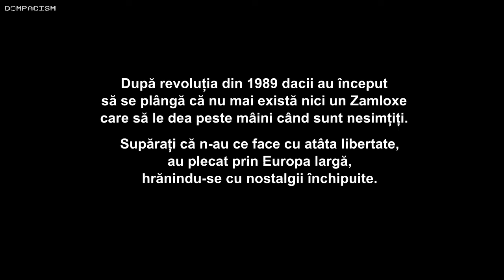Un rumen în pedurice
În a doua zi de după ziua lui națională românul face bine.
S-a uitat la Antena 1, la ProTv-eu, a văzut defilatorii și defibrilatorii, e vesel, sănătos și mai bun la suflet.
Are guvern, are conducători, președinți (de bloc și de țară), lideri spirituali (la Constanța și la București), are directori, șefi, șefutzi, project manageri, eroi în halate albe, miniștrii, consilieri, administratori, responsabili de organizare, paznici cu și fără barieră.

Dompacism is a private non-profit concept available to the public domain.
All Dompacism distributed content is 100% house-made and built using only open-source software.